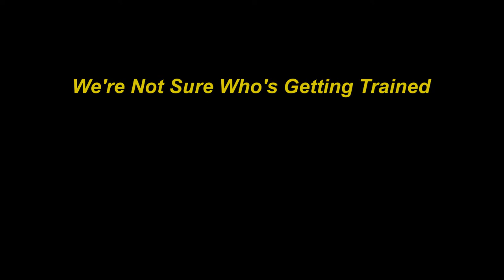A Short Training Film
Cat Brushing